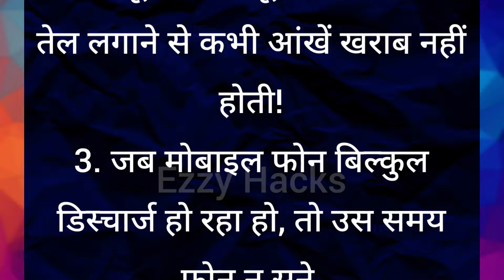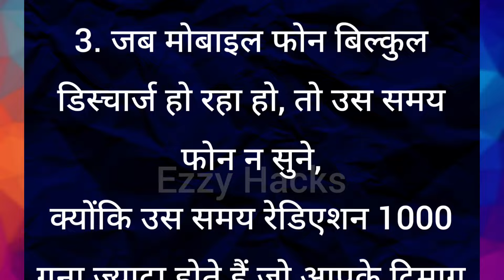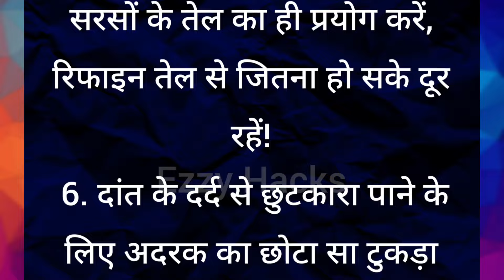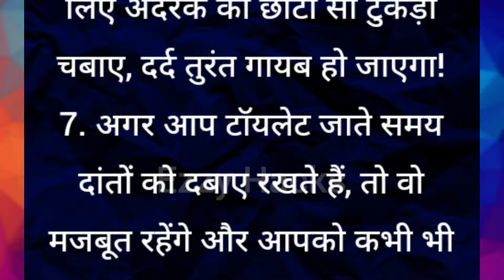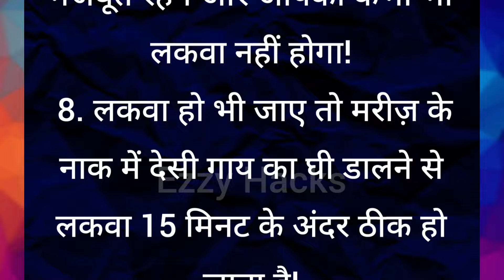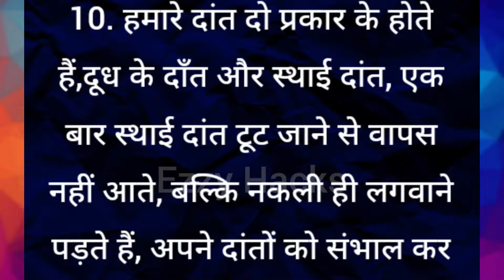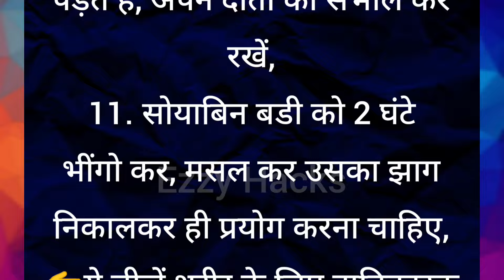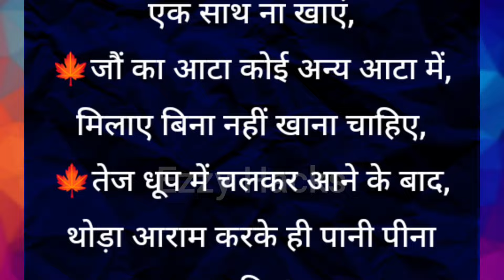ध्यान रखने योग्य जरूरी बातें lessonable quotes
ध्यान रखने योग्य बातें | lessonable quotes gharelunuskhe |suvichar#viraltips
32 ध्यान रखने योग्य जरूरी बातें lessonable quotes किचन का काम अब होगा मिनटों में | Kitchen tips viral kitchen tips
viralkitchentips2024
viralvideo
उम्रभरस्वस्थरहनेकेनियम
viralkitchentips
Viral kitchen tips
gharelu nuskhe
healthtips
motivationalvideo
upay
trendingvideo
tranding
घरेलूइलाज
घरेलूउपचार
उपाए
healthtips
healthylifestyle
healthcare
नानीमाँक्नुस्ख्
healthtips
upay
gharelunushke

Thanks 🙏